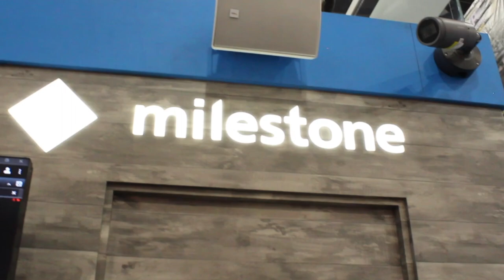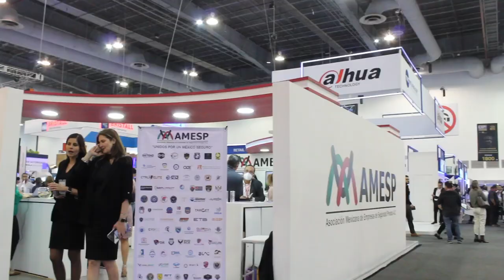Así se vivió ExpoSeguridad 2023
Esto es uno de los momentos más importantes de la industria de seguridad. Revive todo lo que pasó en itsitio.com